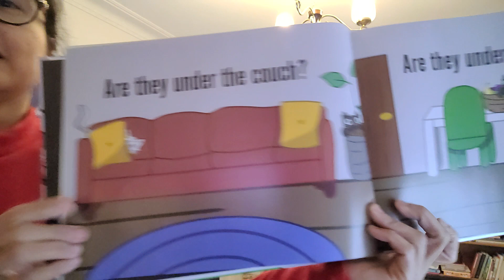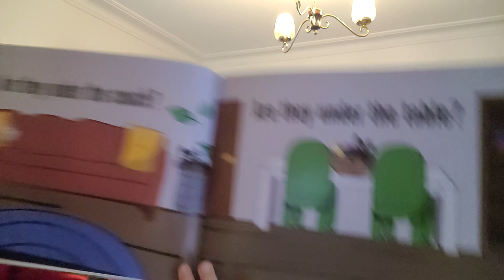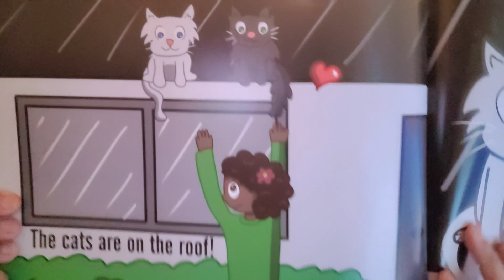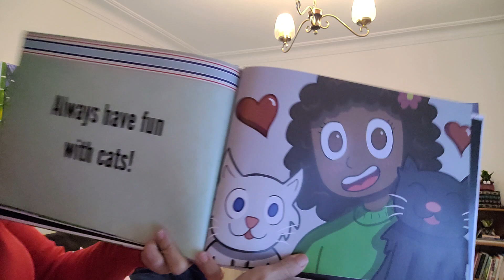Where Are My Cats? by Aryani Siti. Illustrated by Sienna Ham.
Always find joy in playful and unexpected moments, just like having fun with cats.